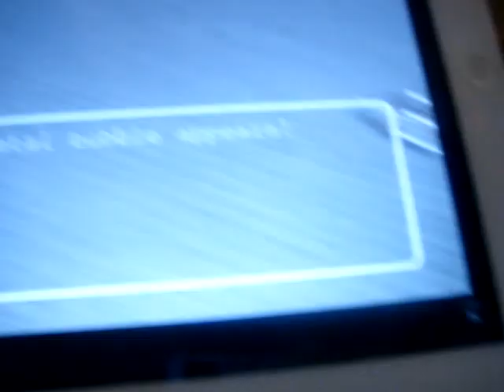AR.PG[english]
Feel the world of RPG through your camera. I released this application from that image.

Everything behind the camera could be monsters? Push attack command for battle!

- Pressing attack, an effect will be applied to the objects beyond camera.
- Virtual enemy will also attack you.
- Camera functionality.

[Caution] Actually, this is not RPG. Just for enjoying the world of RPG.